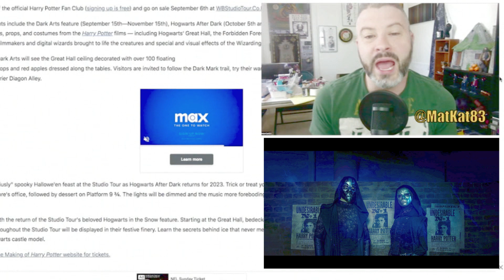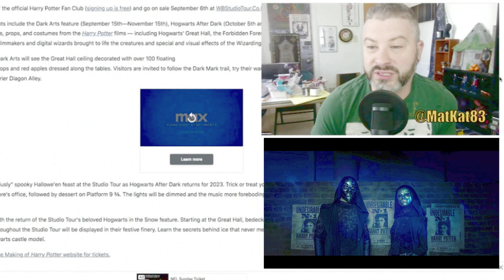Harry Potter Nox Coming Warner Bros Studio Tour For Halloween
Harry Potter Nox Coming Warner Bros Studio Tour For Halloween today! GEEK WHAT?!'s reaction & to the news of Harry Potter Nox Coming Warner Bros Studio Tour For Halloween!

Harry Potter Nox Coming to Warner Bros. Studio Tour for Halloween